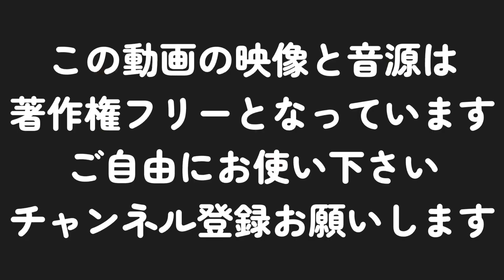【Free Images フリー素材】グルグル回す動画素材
木や竹がグルグル回る動画と風、葉が擦れる音が収録されています。

I will improve the materials that can be used for free.

こちらの動画は著作権フリー素材になっていますが転用による配布は禁止致します。
商用、私用に関わらず無料にてお使い下さい。

~使用機材~

・Pixco CCTVレンズ 25mm f/1.4 Cマウントテレビカメラレンズ

・OLYMPUS ミラーレス一眼 PEN Lite E-PL6

・ZOOM/ズーム H2next ハンディーレコーダー + APH-2n アクセサリー セット